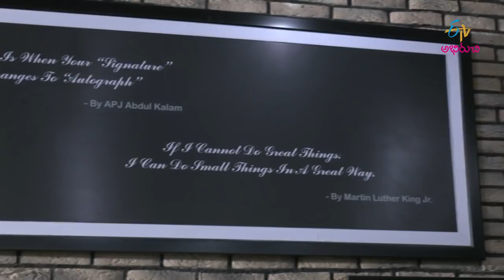Ahara Aahara Veedhilo | 21st December 2019 | Full Episode | ETV Abhiruchi